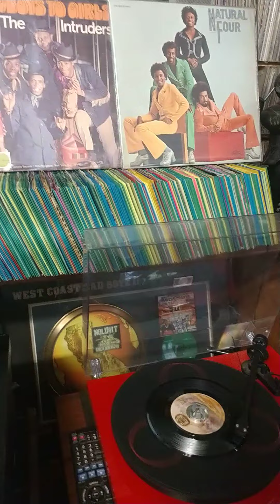Jyve Fyve-All I Ever Do Is Dream About You